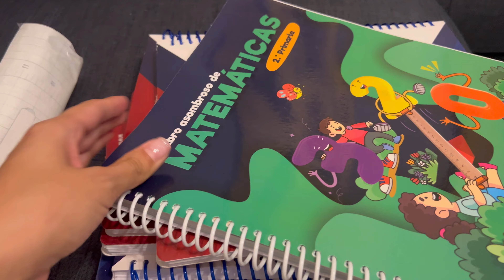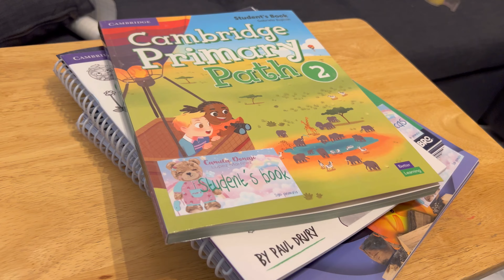YA FORRÉ LOS LIBROS 📚 + HAUL DE ÚTILES 🛍️ VLOG